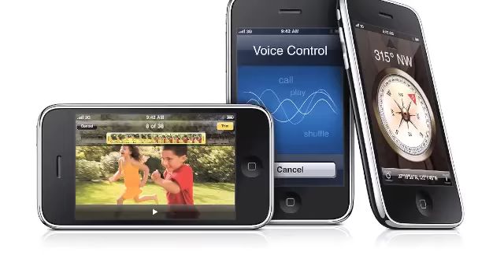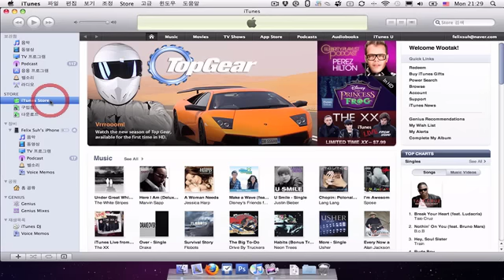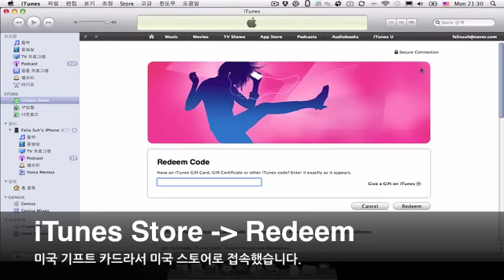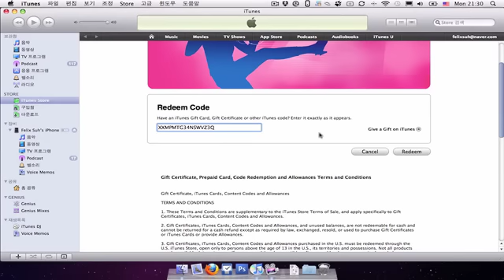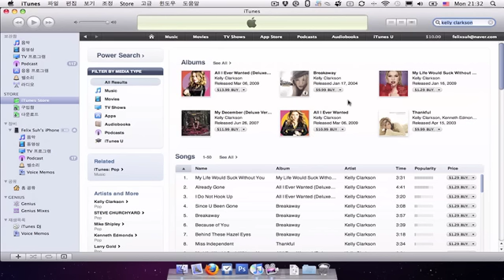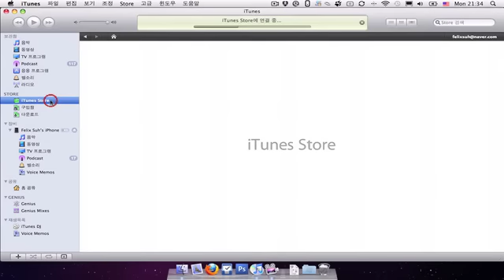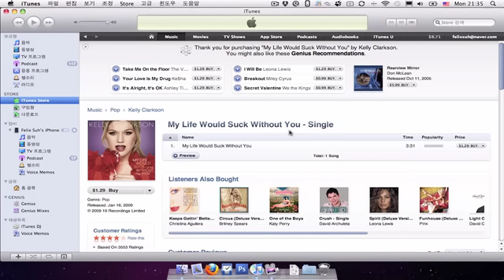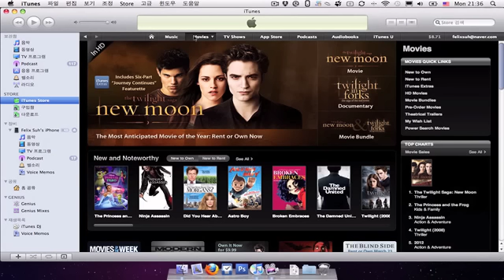[iPhone Basic] Episode 16 - iTunes Gift Card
Today, I'll show you how to use iTunes Gift Card on your iTuens and iPhone. Thank you.